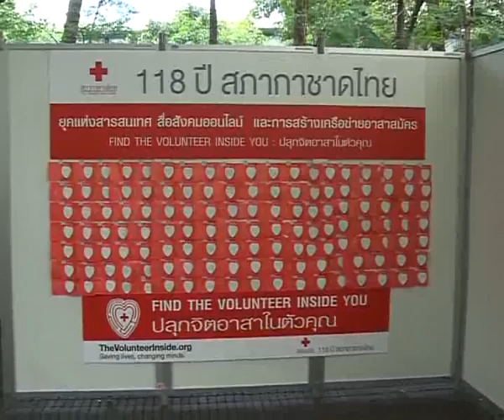118 ปี สภากาชาดไทย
อุปนายิกาผู้อำนวยการสภากาชาดไทย เสด็จฯ ทรงบาตรและทอดพระเนตร Living Museum ในวันสถาปนา 118 ปี

สมเด็จพระเทพรัตนราชสุดาฯ สยามบรมราชกุมารี อุปนายิกาผู้อำนวยการสภากาชาดไทย ทรงประกอบพิธีถวายราชสักการะพระราชานุสาวรีย์สมเด็จพระศรีพัชรินทราบรมราชินีนาถ พระบรมราชชนนีพันปีหลวง และทรงบาตรพระภิกษุสงฆ์ เนื่องในวันสถาปนาสภากาชาดไทย ครบ 118 ปี ซึ่งตรงกับวันที่ 26 เมษายน ของทุกปี โดยมีคณะผู้บริหาร และเจ้าหน้าที่สภากาชาดไทย ร่วมในพิธีตักบาตร ณ บริเวณรอบสระน้ำ สถานเสาวภา สภากาชาดไทย ในโอกาสนี้ได้เสด็จพระราชดำเนินทอดพระเนตรพิพิธภัณฑ์สภากาชาดไทย ในรูปแบบของ Living  Museum ที่ได้ดำเนินการปรับปรุงใหม่ให้มีความทันสมัยและใช้สื่อทางด้านอิเล็คทรอนิกส์เข้ามาดำเนินการทั้งหมด ณ พิพิธภัณฑ์สภากาชาดไทย และทรงตรวจเยี่ยมการปฏิบัติงานด้านบรรเทาทุกข์ ณ สำนักงานบรรเทาทุกขืและประชานามัยพิทักษ์ สภากาชาดไทย ในวันที่ 27 เมษายน 2554